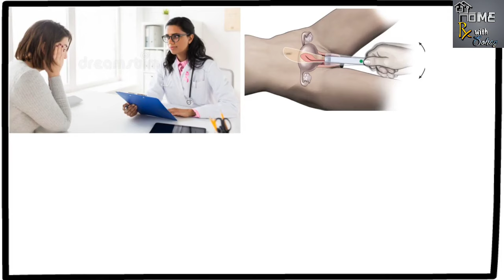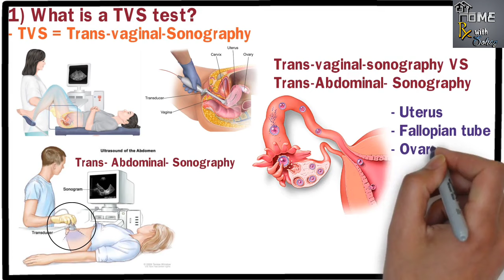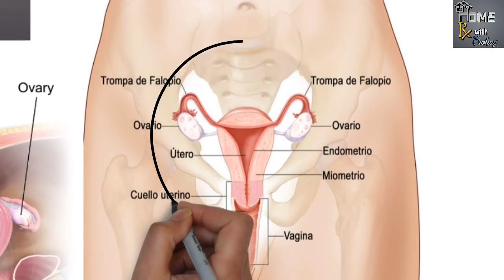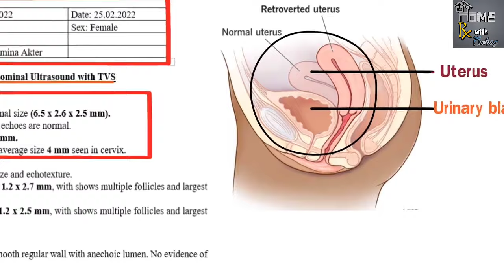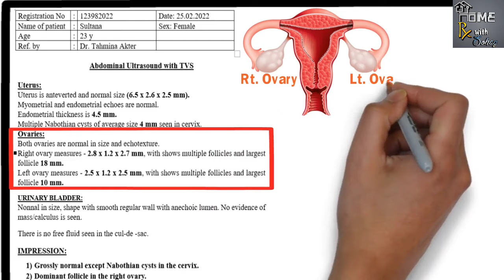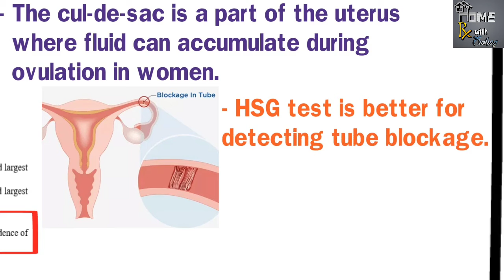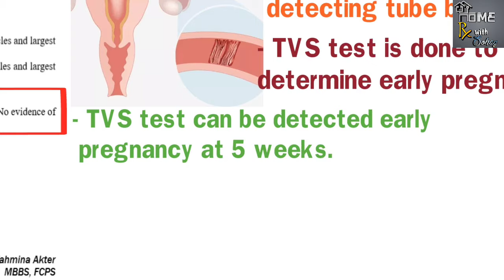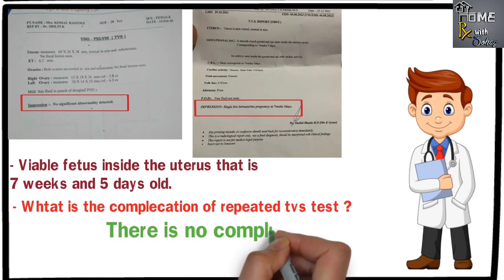TVS টেস্ট রির্পোট বুঝার সহজ উপায়। How to read Transvaginal ultrasound or TVS test report? TVS test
আজকে ভিডিওতে আমি আপনাদের সাথে আলোচনা করবো
 ১) টিভিএস টেস্ট কি?
২) কিভাবে করা হয়?
৩) টিভিএস টেস্টে কি কি দেখা হয়?
 ৪) এবং কিভাবে আপনি বুঝবেন আপনার টিভিএস টেস্ট স্বাভাবিক নাকি সমস্যা রয়েছে। আজকে ভিডিও টি মন দিয়ে দেখলে আশা টিভিএস নিয়ে সুস্পষ্ট ধারনা পাবেন ইনশাআল্লাহ। তো চলুন শুরু করা যাক